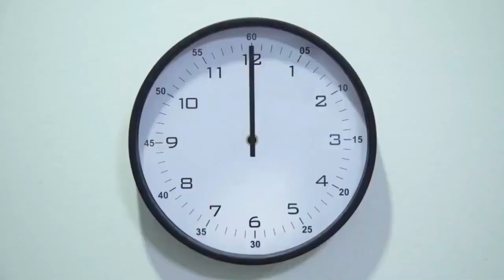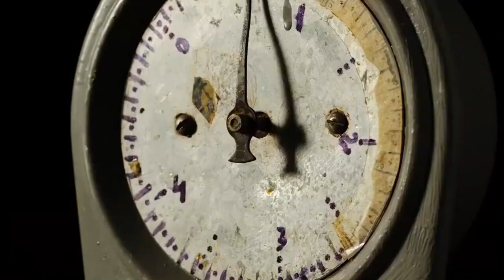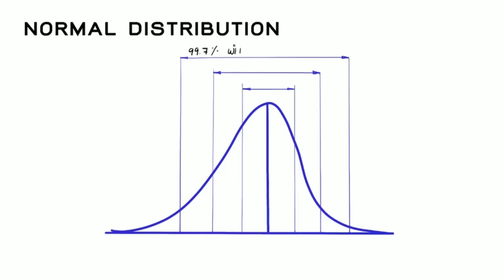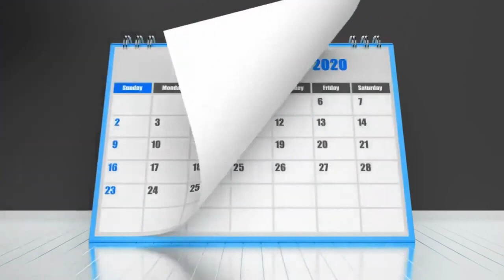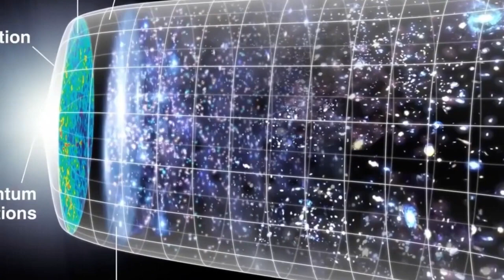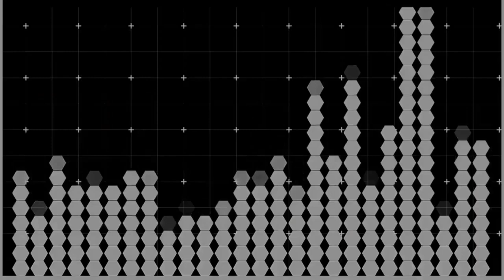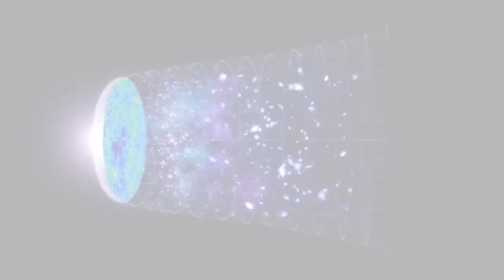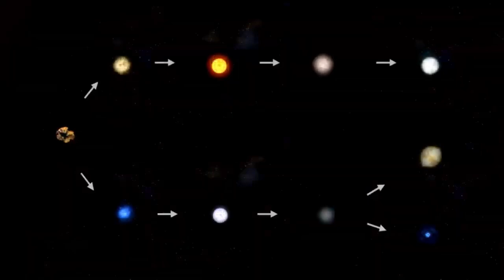Neil Degrasse Tyson ''Betelgeuse Just Exploded and Will Light Up the Entire Night Sky!